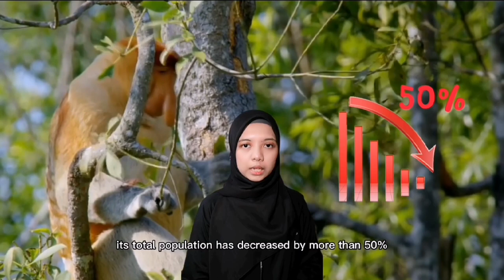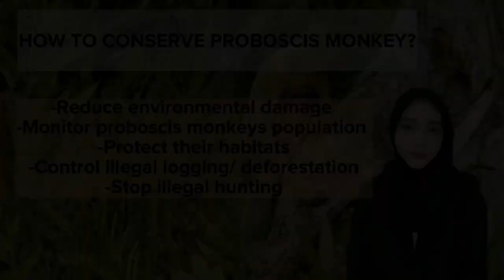Conservation of Proboscis Monkey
SBB3014 (A) EVOLUTION AND BIODIVERSITY

Lecturer: Professor Madya Dr. Fatimah Binti Mohamed

Animal Conservation: The Endangered Proboscis Monkey

Group 3
-Muhammad Aidil Danial Bin Hassan
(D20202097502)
-Nur Syazwina Ezwin Binti Roslan
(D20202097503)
-Duratul Athirah binti Mohd Fauzil
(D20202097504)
-Jeffson Bin Rusipin
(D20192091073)